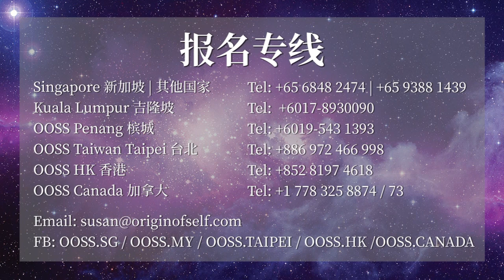末法時期福報不足！邪師說法如恒河沙眾， 怎麼用本尊法來應對？